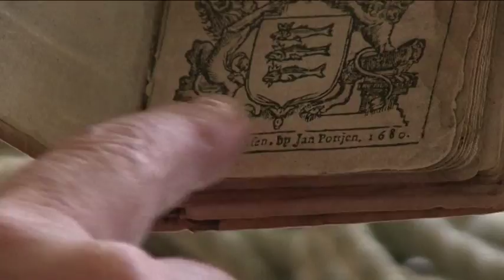Eindelijk bewijs: Enkhuizer Almanak komt uit...Enkhuizen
Enkhuizen trekt een lange neus naar Amsterdam. Met de vondst van een oude Enkhuizer Almanak heeft uitgever Fransje Jongert eindelijk het bewijs gevonden: de eeuwenoude almanak is in Enkhuizen begonnen en niet in Amsterdam